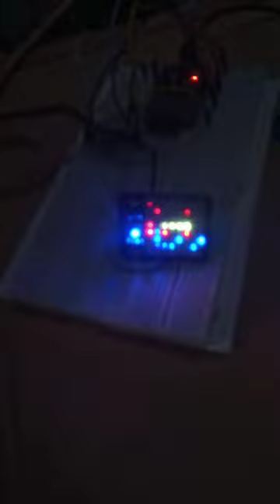Sound Reactive WLed + Callimatrix 8*x8 demo 1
INMP441 Digital Microphone